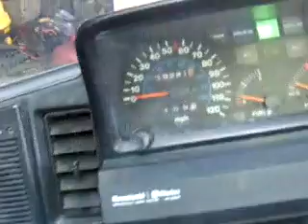86 kawasaki voyager